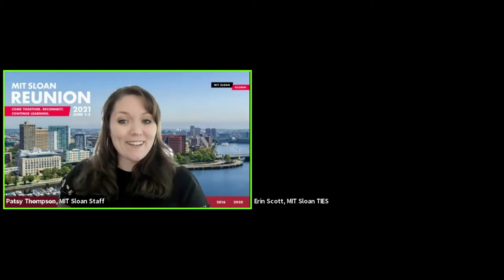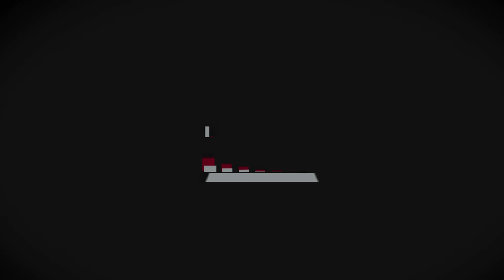From Classmates to Co-Founders: The Making of Cambridge Landmark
MIT Sloan Virtual Reunion 2021

This session features a conversation between Professor Scott and two MIT Sloan alumni about their journey from being classmates to leading a private investment company focused on the hospitality industry. Learn how they navigated the unprecedented challenges to their industry during the pandemic, how they apply their MIT Sloan knowledge to their everyday business, and how they are leading their team forward.

Featuring:
Erin Scott, Senior Lecturer, Technological Innovation, Entrepreneurship, and Strategic Management, MIT Sloan
Pedro Miranda, MBA '01, Co-Founder & Managing Partner, Cambridge Landmark
Joao Woiler, MBA '01, Co-Founder & Asset Manager, Cambridge Landmark